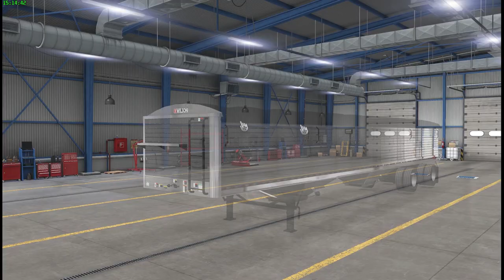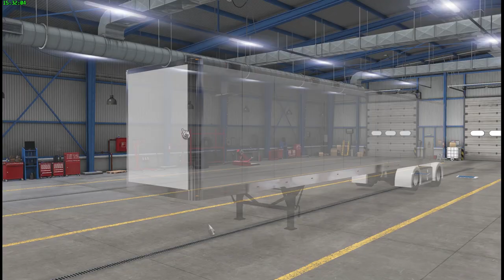TOP 5 FREE TRAILER Mods for ATS 1.46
ATS 1.46 Mods | | Check out the top free ATS 2022 trailer mods used to haul your cargo while trucking across the US States for a better look, turning your ats world into a realistic trucking world. These ats mods are compatible with game version 1.46. American Truck Simulator 1.46 mods used are included below.

MY PC SPECS
GAMING ACCESSORIES